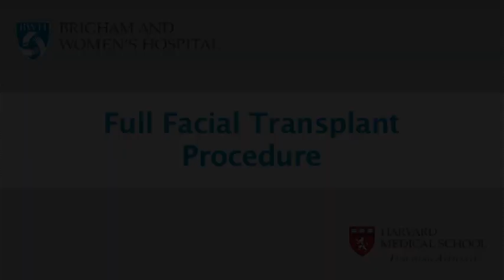Case Study: Full Face Transplant Video - Brigham and Women's Hospital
In this case study of the first three full face transplants performed in the United States, surgeons review the indications, contraindications, special equipment, highlights of the procedure, and immediate and long term complications.